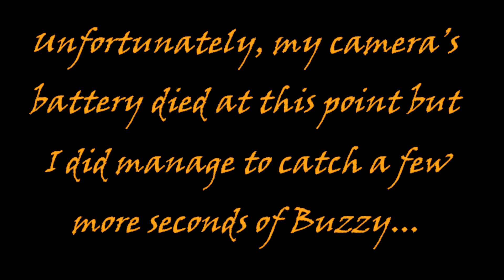Fursuit Parade Furnal Equinox 2014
The fursuit parade at Furnal Equinox 2014 had some of the coolest fursuits I've ever seen in it, including my husband as Buzzy the Penguin and our new friends Mango the neon orange corgi/husky mix, Talon the fruitbat, and Tica the sloth! Unfortunately my camera's battery died just as Buzzy reached me but I managed to squeeze just a few more seconds out of it to get some footage of him for this video. To all the 260+ fursuiters who participated in this parade: awesome jobs, everyone! ^_^